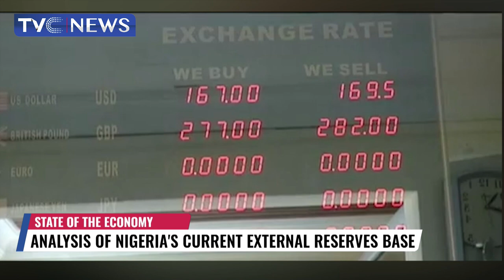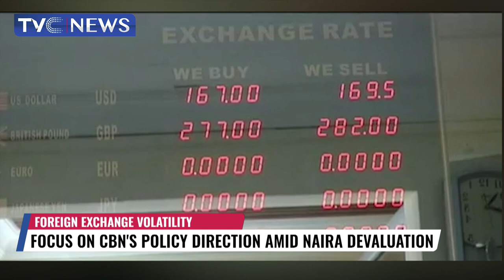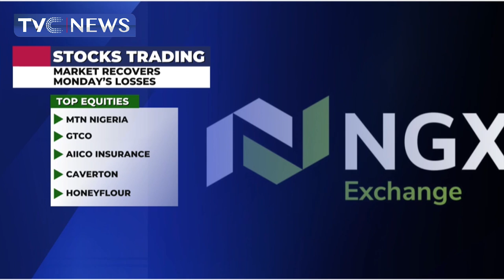OPEC's New Head Haitham Al-Ghais of Kuwait Assumes Office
Haitham Al-Ghais journalists in a virtual event at the organization’s secretariat in Vienna, the new OPEC Boss disclosed that the 600 million Africans currently without electricity must be considered while the global discussions on the current energy transition are ongoing.
While underscoring the critical role Nigeria plays in OPEC and its pivotal place in the African oil and gas market, Mr Al promised to visit Nigeria soon, maintaining that with the cooperation of Nigeria and other member nations, OPEC will weather the storms in the global oil market.